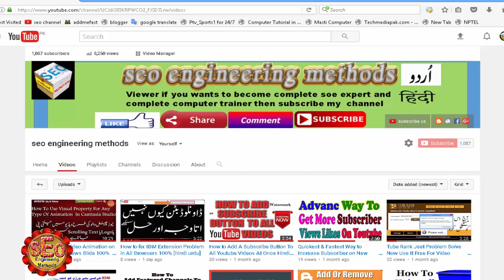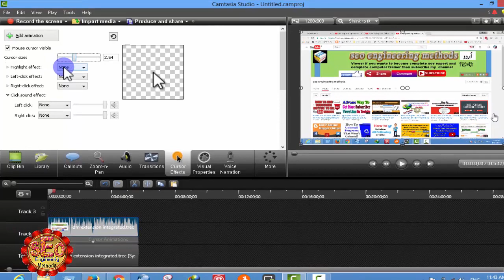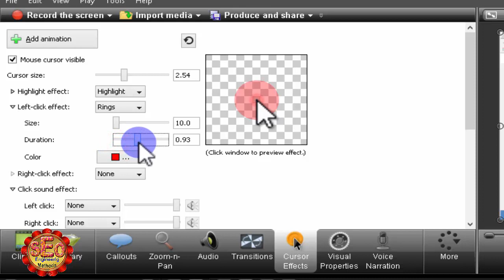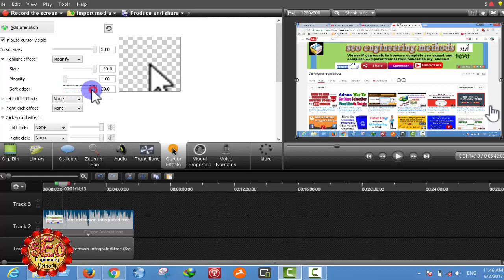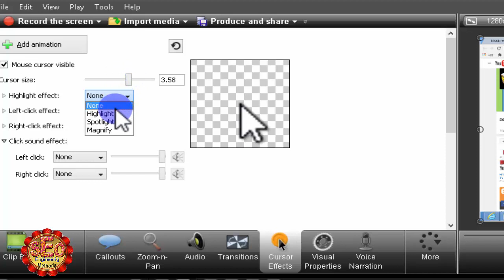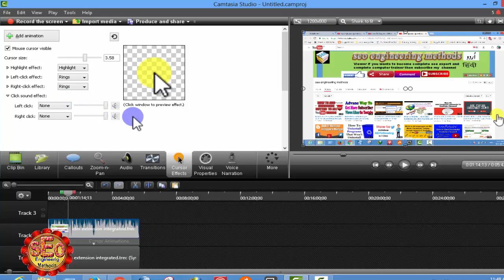How to Highlight Mouse & Cursor Effects in Camtasia Studio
How to highlight mouse pointer & cursor effects in Camtasia Studio Lect 6
How do I add a cursor effect in Camtasia?
How do you add a highlight to a cursor?
How do I change my mouse cursor to a circle?
How do I make my cursor flash when I click on it?